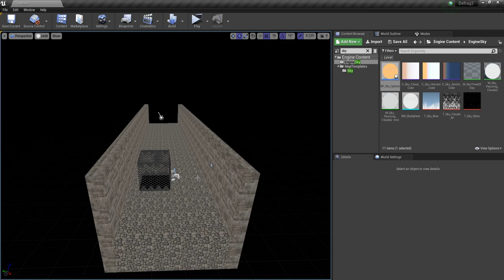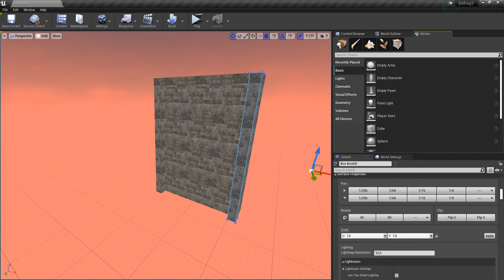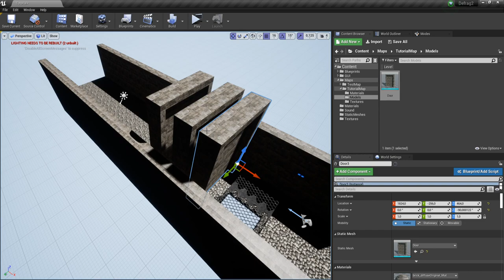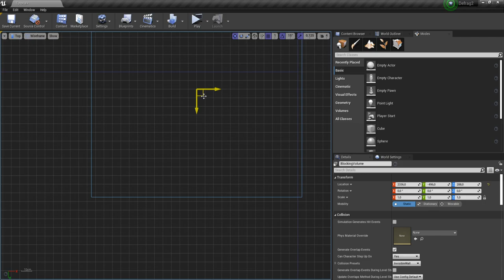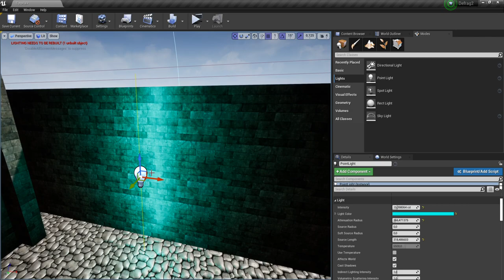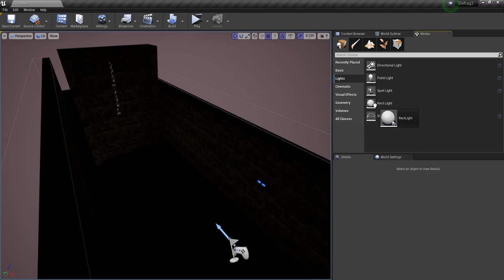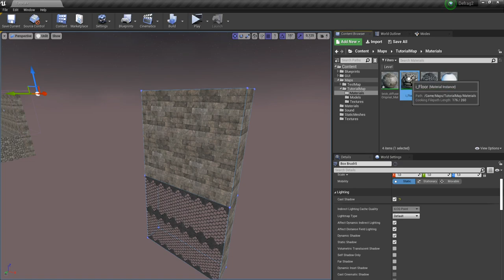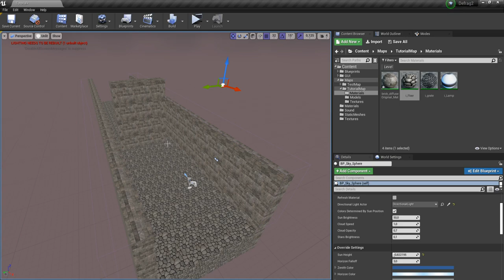Defrag 2 Mapping | 3. Настройки брашей и освещения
Как настроить свет, браши, модели и освещение. И дополнительно про геометрию брашей.